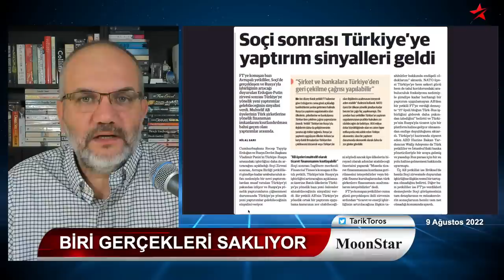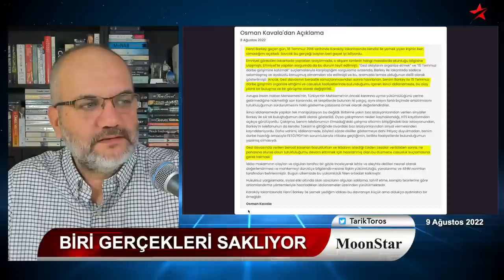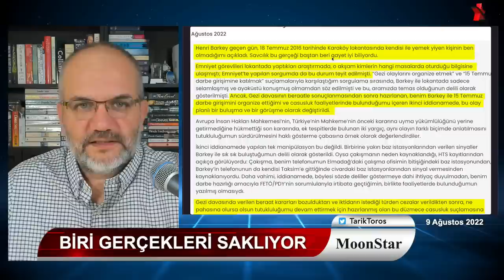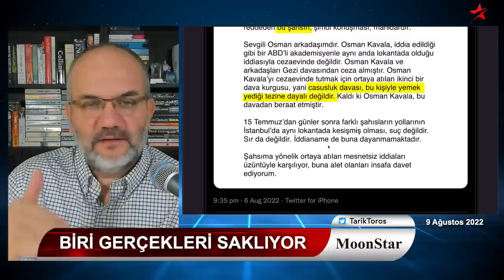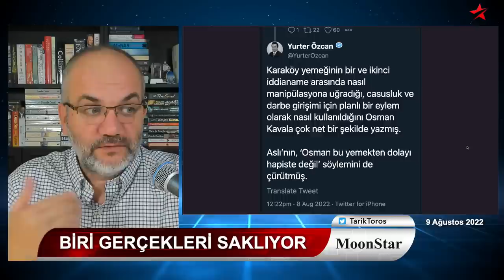“Savcılarla anlaştı” iddiası.. Zirvede saklanan temas.. | Tarık Toros | Manşet | 9 Ağustos 2022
9 Ağustos 2022
Manşet

• Maskeler düşüyor; şoke edici iki gelişme
• Çelebi, 2018'de seçim güvenliğinin başındaymış
• Erdoğan'ın cemevi ziyaretinin açıklanmayan sebebi..?
• Ankara seçime kadar, AB ve NATO ile ilişkileri gerecek!
• "Akkuyu hep Ruslarındı, hep Ruslarda kalacak"
• Türkiye'deki Çeçenler bu işe çok bozulacak: Kadirov teması..
• Karaköy lokantasında yenen son yemekten yeni detaylar
• Şok iddia: "Aslı, savcılarla kendini korumak için önlem aldı"